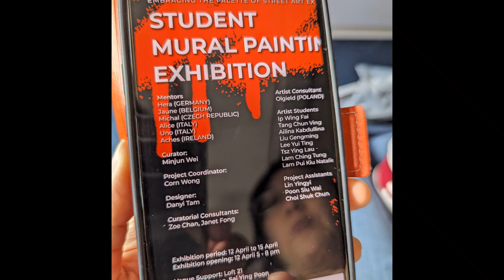HKWALLS 2024, HKBU Student Mural Painting Exhibition Opening April 12. 2024, Hong Kong Island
EU Street Art meets Hong Kong HKWALLS 12-15. April 2024. HKBU Youth Mentorship Programme: As part of HKWALLS 2024, students from HKBU shadowed and assisted 7 European artists and attended a workshop with artists to learn the process of painting a mural. For the culmination of the mentorship program the students painted their own mural at Loft 21, 21 Sai Yuen Lane, Sai Ying Pun, Western District, Hong Kong IslandThe painting shows a whale and an ice bear in the water in front of Hong Kongs skyline. It shows an imaginary situation in the future where climate changes has meltet the ice on the poles, and the ice bears and whales has come to Hong Kong.Youtube hkwallsFacebook: hongkongwallsHKWALLS is an non-profit arts organisation and annual street art festival based in Hong Kong.